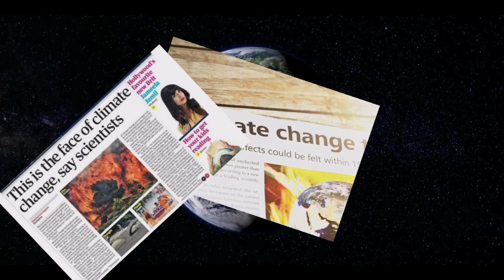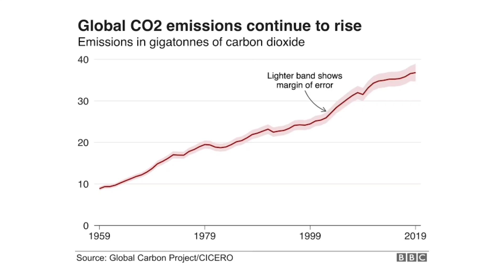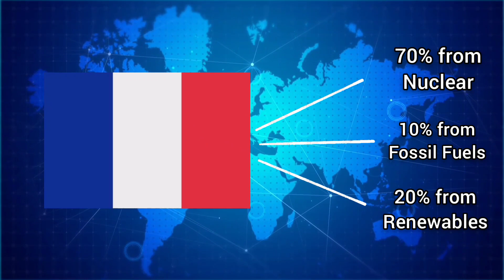Nuclear Energy and Climate Change: is it really our saviour? | Dynamic Science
Carbon emissions are at an all-time high, our planet is on the brink of a man-made climate apocalypse. Is nuclear energy going to save humanity and replenish the earth? Is it worth the risk? Sit back and enjoy this video while we throw some facts revolving around nuclear energy and help you figure it all out by yourself.